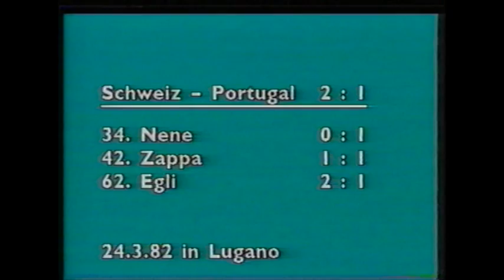Schweiz - Portugal 2:1 - 24.März 1982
Freundschafts - Länderspiel
Schweiz - Portugal 2:1 (1:1)
Cornaredo Lugano
Tore: Zappa, Egli

Schweiz:
Burgener; Zappa, Lüdi, Egli, Herbert Hermann, Favre, Botteron (59.Lüthi), Heinz Hermann, Elia (78.Elsener), Barberis, Sulser
Nationalcoach: Paul Wolfisberg